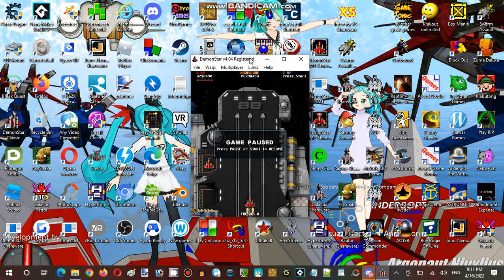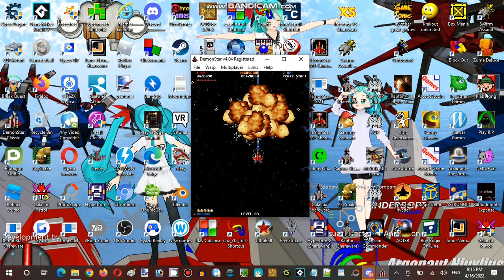Saturday Anime Night Time Streaming Hour at Terminal Internet Reality Establishment 03 Part 04